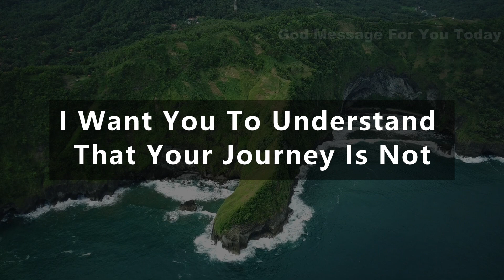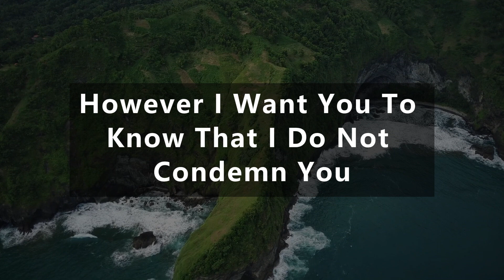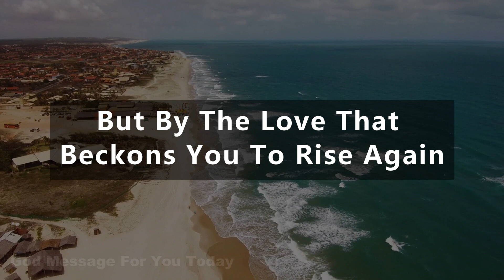✝️Only Evil People Will Skip Me Today | God Message for You Today | Spiritual Inspirational Messages